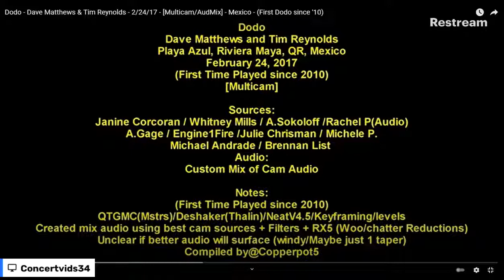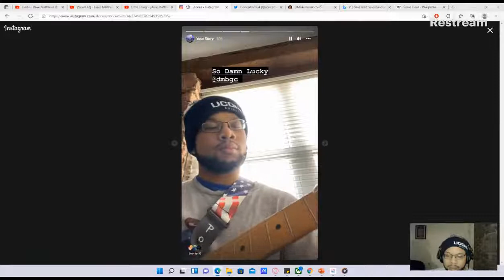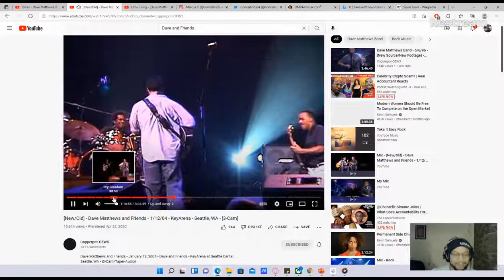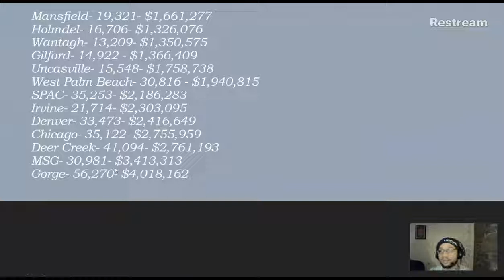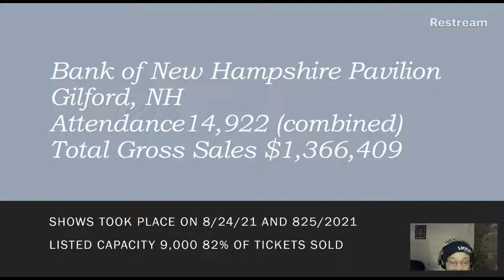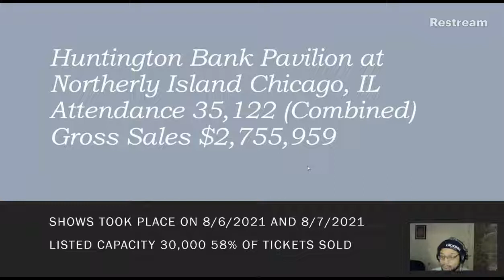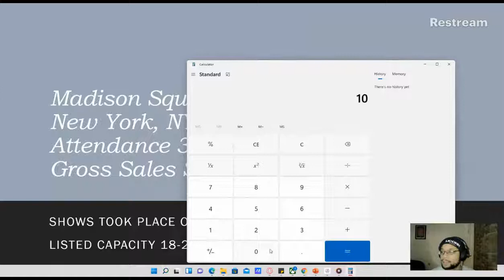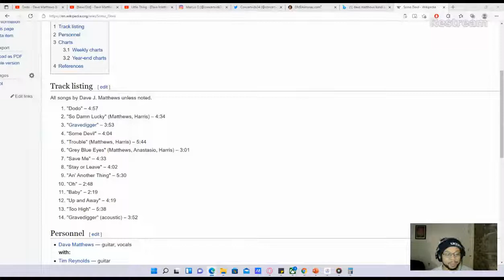Wednesday Night Stream: Some Devil and DMB 2021 Tour Stats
In this stream we will talk about
- What makes Some Devil some of Dave's Best Work
- DMB 2021 Attendance Numbers